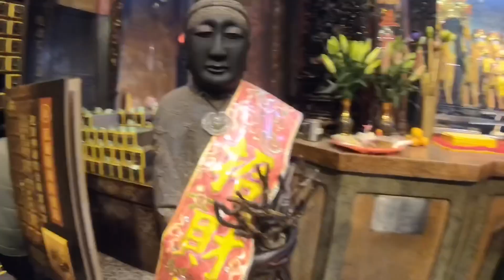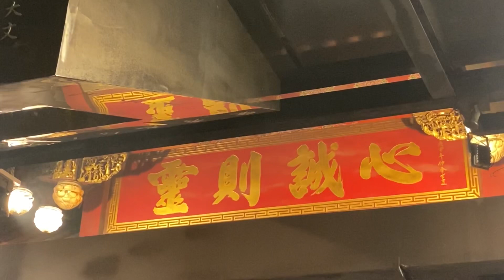【跟著阿鴻接財神】北港武德宮正月初四接天官武財神回宮安座💵讓大家財源廣進💴新年快樂🎉武德接財🤜🤛西洋情人節👩‍❤️‍👨